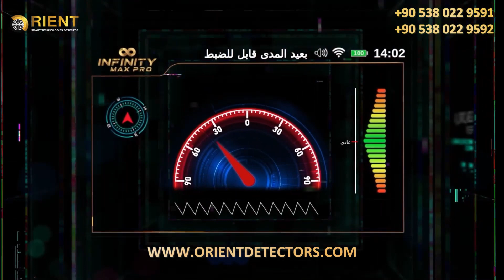انفينيتي ماكس برو - جهاز كشف معادن واحد لجميع احتياجات المنقبين المحترفين وصائدي الكنوز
انفينيتي ماكس برو جهاز كشف المعادن الشامل ب 12 نظام بحث
انفينيتي ماكس برو جهاز كشف المعادن من شركة ميغا ديتيكشن الالمانية احدث اصدارات الشركة لعام 2022 جهاز متكامل وشامل بفضل تعدد تقنيات البحث في الجهاز لكشف المعادن والتنقيب عن الكنوز وكشف الذهب و تطبيقات اخرى .
يوفر الجهاز من خلال 12 نظام بحث عبر ادوات كشف احترافية متعددة التكنولوجيات سهولة في اكتشاف الاهداف المدفونة تحت الارض عبر برنامج الجهاز المتطور والي يسهل على المستخدم ضبط اعدادات البحث ومشاهدة النتائج والمؤشرات البصرية على شاشة الجهاز
ملخص ميزات الجهاز :
- جهاز شامل متعدد الاستخدامات ومتعدد أنظمة البحث يوفر حلولا متكاملة للباحثين المحترفين عن الكنوز يجمع بين الماسح الأرضي ثلاثي الأبعاد وكاشف المعادن الكهرومغناطيسي وكاشف الذهب والجهاز الجيولوجي الفيزيائي في جهاز واحد .
- 12 نظام بحث تشمل جميع تقنيات الكشف عن المعادن بآخر التطورات و التقنيات في مجال التنقيب.
- مسابير وادوات بحث قوية لجميع الاستخدامات تتضمن: I.M.T.U و V.S.T و MG.S وكذلك اقراص البحث PS50 و PS36 و PS28
- تقنية مسح أرضي ثلاثية الأبعاد جديدة متطورة عبر مسبار Multi Ground Scanner (M.G.S)
- تطبيق Multi Visual Analyzer متعدد اللغات والذي يمكن تثبيته على اي جهاز تابلت بنظام اندرويد  - للتمثيل المرئي والتحليل ثلاثي الأبعاد يستخدم لعرض التمثيل المرئي لبيانات المسح كرسومات ثلاثية الأبعاد متعددة الألوان مع أدوات تساعد المنقب على معرفة معلومات مفصلة حول الأهداف مثل النوع والموضع والعمق.
- تقنية مسح بعيد المدى متطورة مع أداء كشف محسّن ، نطاق مسح أوسع يصل إلى 3000 متر و نطاق عمق أكبر يصل إلى 50 مترًا
- نظام الحث النبضي من خلال قرص البحث PS50 المزود بتقنية محسّنة للأداء للوصول إلى عمق أكبر للأهداف المعدنية المدفونة والذهب.
- نظام الكشف الذكي بوضعين عبر قرصي البحث PS36 و PS28 للعثور على أصغر الأشياء المعدنية مثل العملات النقدية المعدنية والآثار الصغيرة وأصغر شذرات الذهب.
- نظام جيوفيزيائي قوي يستخدم قياسًا جيولوجيًا كهربائيًا لمقاومة الأرض باستخدام أسافين مغروسة في الأرض ، بناءً على قيم المقاومة ، يمكن للجهاز تحديد أنواع الأهداف المختلفة بما في ذلك التجاويف مثل الكهوف والأنفاق والغرف ، بالإضافة إلى المعادن المختلفة مثل الذهب والفضة والنحاس وغيرها.
- نظام خاص لكشف الانفاق يستخدم للكشف عن التجاويف والهياكل الموجودة تحت الأرض مثل الأنفاق والكهوف والغرف والمقابر والأقبية.
الجهاز متوفر حاليا لدى مجموعة اورينت العالمية الموزع المعتمد لشركة MEGA DETECTION الالمانية في تركيا والشرق الاوسط ويمكن التوصيل الى معظم دول العالم .
يمكنكم معرفة الاسعار و تفاصيل عملية الشراء والدفع والشحن الى بلدكم عبر التواصل مع قسم المبيعات عبر الارقام التالية :
موبايل / واتس اب :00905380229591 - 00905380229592
افضل اجهزة كشف الذهب والمعادن تجدونها عبر موقعنا الالكتروني :